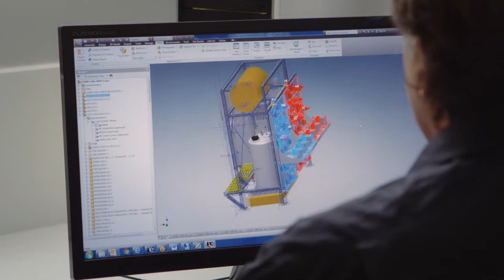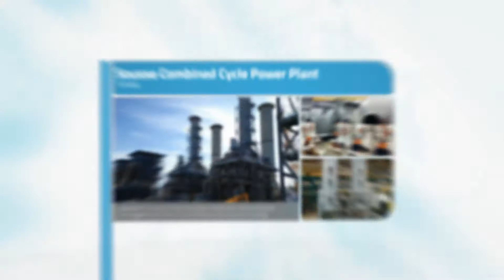H2O Innovation Corporate Presentation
Vision Equipment
Customer Focused Quality Competitive Solutions

Vision Equipment follows our customer’s experience. Our customer’s experiences drive our manufacturers into longer lasting and higher performing designs that deliver the least possible cost of ownership. Based on this approach, our customers have made our storm screens, headworks screens, clarifiers, and Turbo Blowers, #1 in the Texas market.

Vision Equipment brands are different. We do not have a large service department because we do not sell equipment with high failure rates. Our manufacturers prevail when our customers focus on life-cycle costs. When our customers look deep into the future, they need clear vision. We support our customers by helping to provide clarity for their goals.